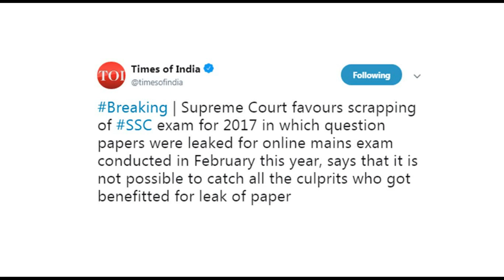SSC CGL 2017 Exam): Cancel होगा या नही पूरी जानकारी | Latest Update | SUPREME COURT CASE UPDATE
Time of india : tweeted about the case this video will provide you latest update on ssccgl2017 paper leak case update .

ssc cgl 2017 case update,ssc cgl 2017,ssc cgl 2018,ssc cgl 2017 supreme court case update,ssc chsl 2017 case update,ssc,cgl,chsl,supreme,court,case,update